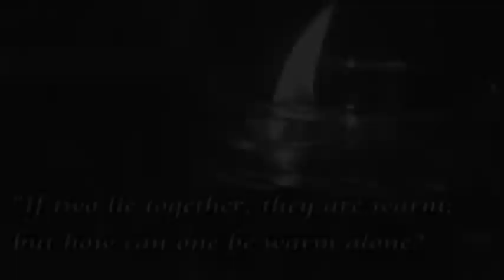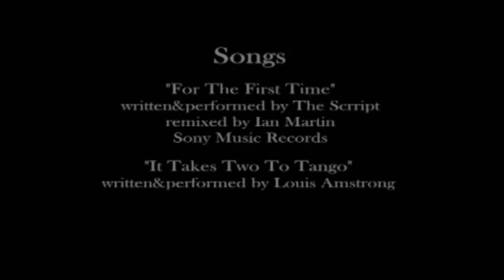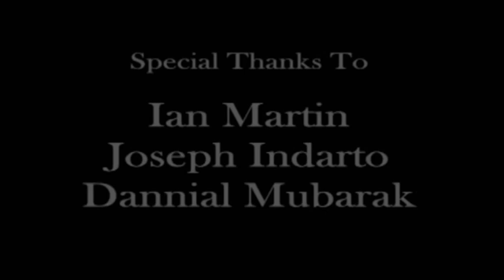[Short Film] For The First Time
Cast: Alki, Seraphine Evins, Muhammad Thoriq
Producer: Fajri Perdana (Assistant: Valda Kustarini)
Director: Seraphine Evins
Scriptwriter: Fajri Perdana, Seraphine Evins
Director of Photography: Muhammad Thoriq
Editor: Seraphine Evins
Music Director: Ian Martin
Property Master: Andrew I Ramschie
Make Up: Dina Andriani